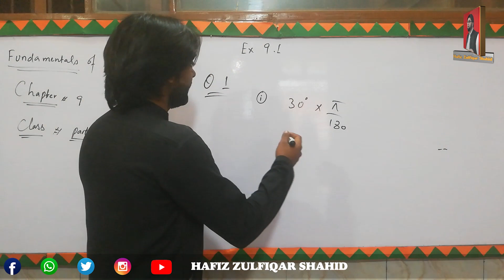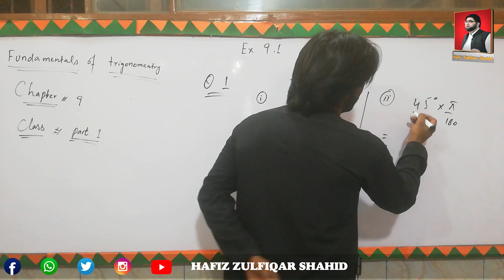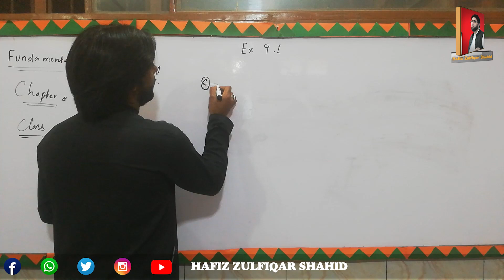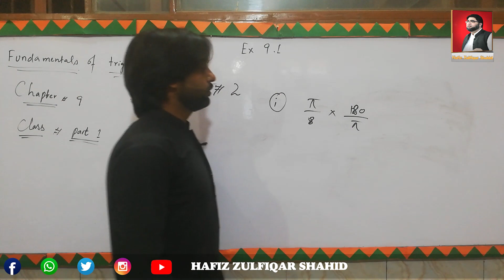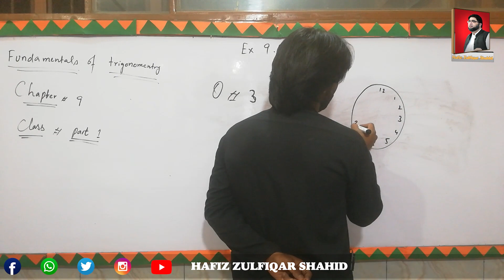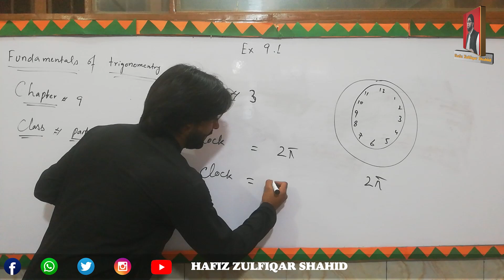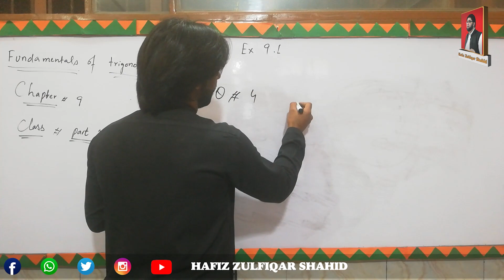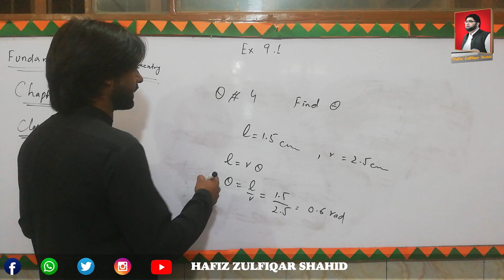Inter Part-1 Mathematics Unit No 9 {Fundamentals Of Trigonometry} Ex 9.1